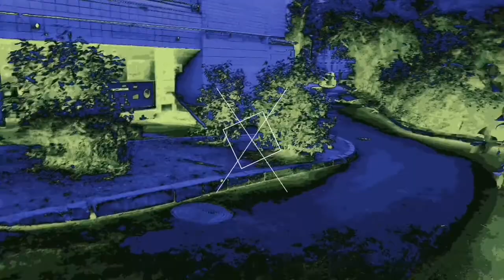Dunaewsky69 / Seddler “OXTO” Синоптики - зміна погоди / Forecasters - Changing Weather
Dunaewsky69 / Seddler “OXTO”

 Концепція цієї колоборації дуже проста – не дуже регулярні зустрічі старих друзів музикантів DUNAEWSKY69 (Oleksandr Gladun) & SEDDLER (Denys Solovianchyk) – дають одразу плоди продуктивної музичної співпраці. На початку поєднати два різних стиля гри та дві різних звукові архітектури, які у свій спосіб починаються з різноманітних електронних та акустичних інструментів, та закінчуючи просто імпровізованими моментами, де чітко прослідковуються прямі та ломані ритми і на перший погляд не сумісні звуки, які сплітаються у букет гармонії та пластики звуку без меж.

 Вісімка – політ нормальний!

Dunaewsky69 / Seddler “OXTO”

The concept of this gathering is very simple - not very regular meetings between the old friends of musicians DUNAEWSKY69 (Oleksandr Gladun) & SEDDLER (Denys Solovianchyk) - immediately give the fruit of productive musical cooperation. In the beginning, combine two different game styles and two different sound architectures that start with a variety of electronic and acoustic instruments in their own way, and end with just improvised moments, where the straight and rude rhythms and at first glance are not compatible sounds that bundle in the bouquet harmony and plastic sound without borders.

Eight - the flight is normal!